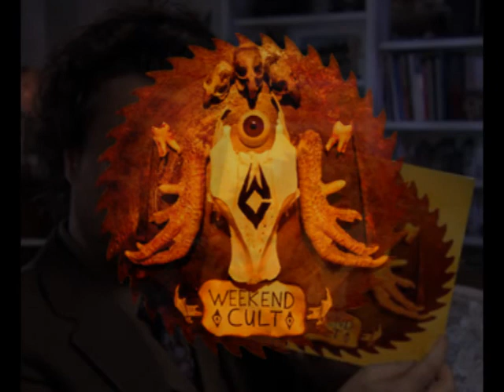Weekend Cult "Oil Lamp Hash"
"Oil Lamp Hash"
by Weekend Cult
prod. by Swilliam